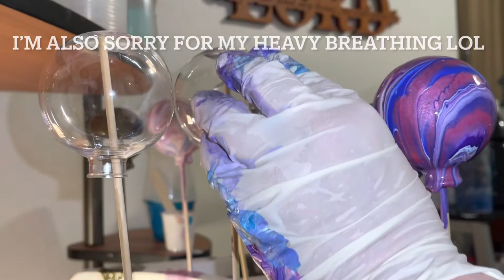How to pour paint on Christmas ball ornaments tutorial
2 parts floetrol
1 part paint
A little water
No silicone
Try to get your paint just a little thicker than usual. Like room temp honey